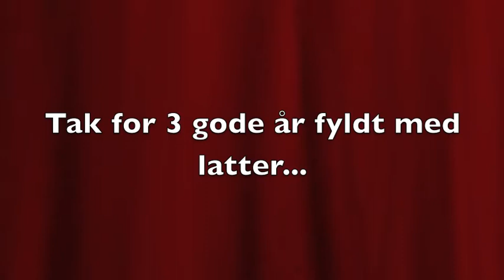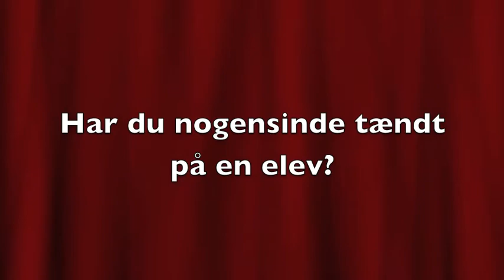TIl lærerne:D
Håber i kan lide den :D